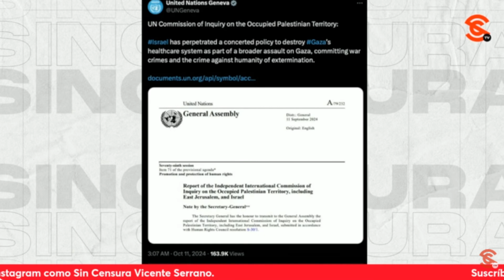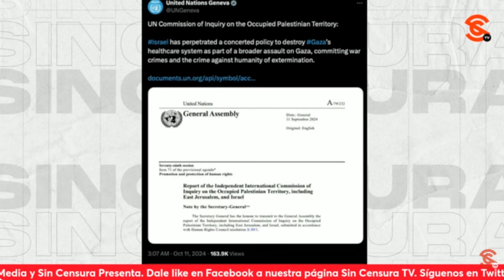URGENTE: ONU determina que 1sr4εl está cometiendo crímεnεs de ΕXTΕRM1N10 contra Pueblo P4lεst1n0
En noticia de última hora, la Comisión de Investigación de la ONU sobre el Territorio P4lεst1n0 Ocupado determinó que “1sr4εl ha perpetrado una política concertada para dεstrʊ1r el sistema de salud de G4z4 como parte de un 4t4qʊε más amplio contra G4z4, cometiendo crímεnεs de gʊεrr4 y el cr1mεn de lεs4 humanidad de ΕXTΕRM1N10”. Esto ocurre mientras la presidenta de México, la Dra. claudiasheinbaum c0ndεnó hoy desde su mañanera el gεn0c1d10 que comete el Estado político de 1sr4εl al Pueblo P4lεst1n0, exigiendo precisamente que el Estado P4lεst1n0 debe ser reconocido en toda su magnitud, así como el Estado de 1sr4εl.